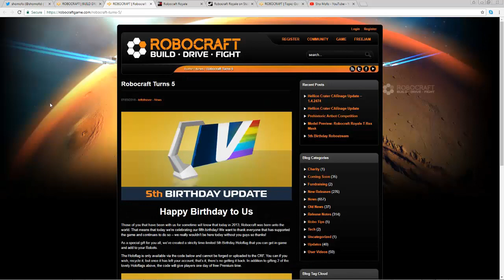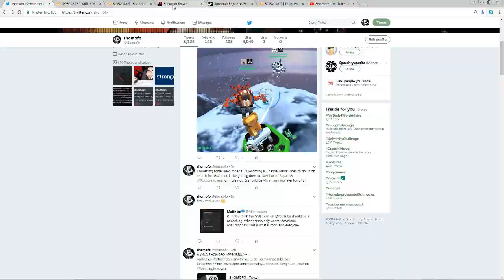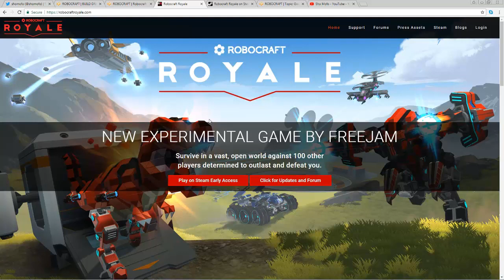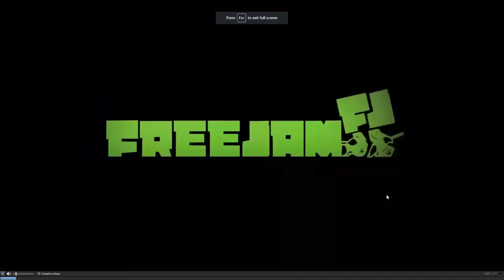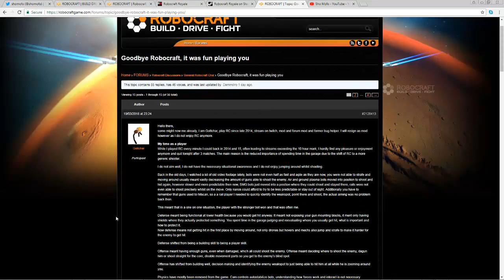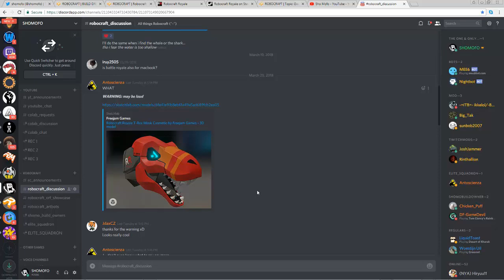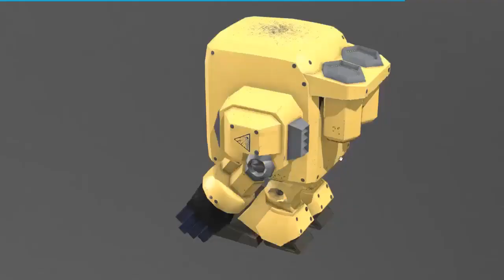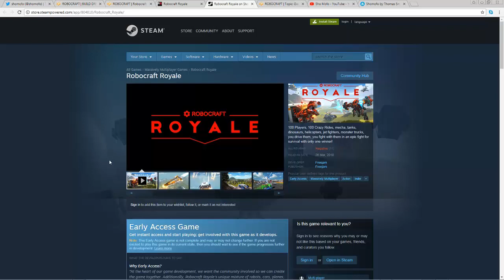SHOMOFO CHANNEL NEWS!!! 26/0318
Hey guys it's been over a month since my last vid check out what's going on...

▼ READ MORE ▼

Robocraft is 5 years old, sadly I've been really busy IRL this last month so we'll have to come up with something special to celebrate this :)

Robocraft is a free online action sci-fi game where you can build awesome robots from cubes, jump in and drive them, and then take them into epic battles online.

Build insane Robot Battle Vehicles that drive, hover, walk and fly, add weapons from the future and jump in the driving seat as you take them into battle in a team based “Free-to-Win” action game.

SHOMOFO is now 9 according to Twitter (^-^)

Robocraft Royale is out today - yes I'll be downloading & playing as soon as I've finished this description & published this video :)

Robocraft Royale utilizes Robocraft's unique combat and damage mechanics creating a tense battle royale in the Robocraft universe. Search a vast, open world for the best vehicle to defeat your opponents, but be swift, 100 other players are hunting you.

Explore a vast, 64 square kilometer map complete with cities, industrial sites, and crashed spaceships.

Fight to survive against 100 other players determined to defeat you.

Choose from hundreds of robots and vehicles scattered across the battlefield. Tanks, mechs, helicopters, and dinosaurs.

Take apart your enemy with Robocrafts unique damage system. Destroy their weapons and movement systems, then finish them off.

Fight with the most effective vehicles designed by the Robocraft community. Only the best make the cut.

Destroy your enemies. No quarter asked… none given.

Sadly Gottchar is leaving the RC community - I'll say more about this in another video.

Yes - enjoy the Ad free content. I've lost my monetisation & you can expect a 'rant' vid sometime soon :P

Lots more to come so make sure you SUB & allow notifications if you don't want to miss out!

Special thank you for reading all of the description, your attention to detail does not go unnoticed :P

Type "Wibble says Whut?" in the comments so I know who you are & can feel all warm & fuzzy inside knowing I didn't type all of this for no reason :D